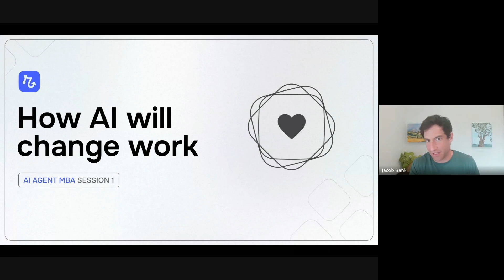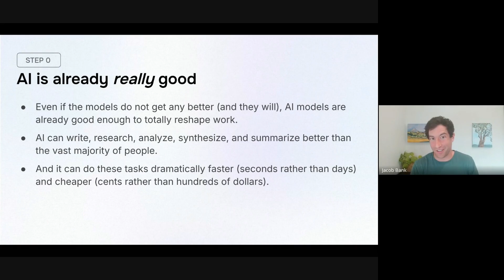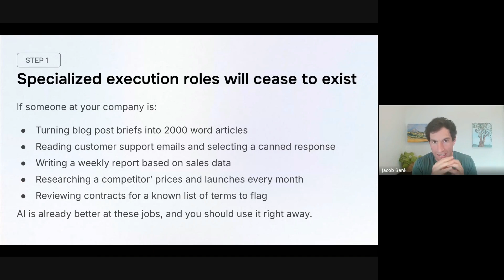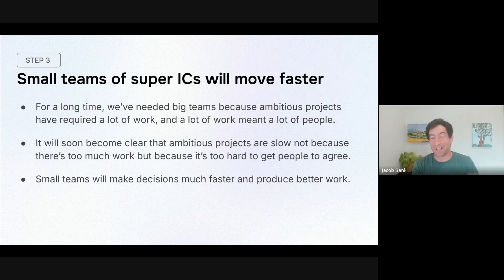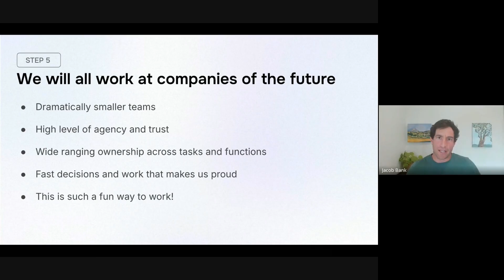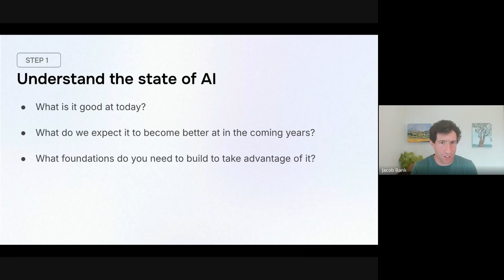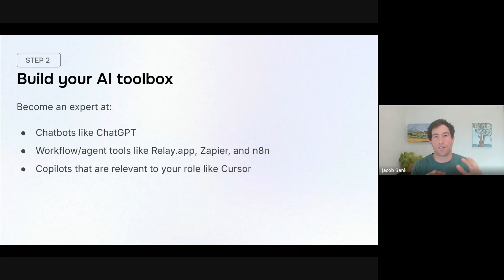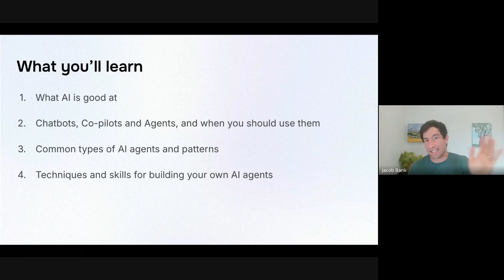How AI Will Change Work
In this first session of the AI Agent MBA series, Relay.app's CEO Jacob shares his perspective on how AI is fundamentally reshaping the future of work. Learn why even with today's AI capabilities, companies - especially those focused on knowledge work - will transform dramatically in size and structure.

Chapters:
0:00 - Introduction & Overview
1:15 - I'm Living in the Future
2:58 - AI is Already Really Good
3:47 - Step 1: End of Junior Specialized Roles
5:17 - Step 2: Rise of Generalist Super ICs
7:15 - Step 3: Small Teams Dominate
8:28 - Step 4: Reduction of Bureaucratic Roles
9:29 - Step 5: Future of Work
11:31: Understand the State of AI
13:25 - Build Your AI Toolbox
15:14: Start Building